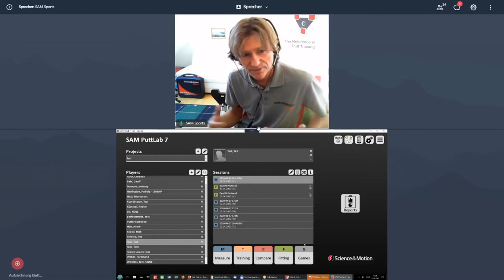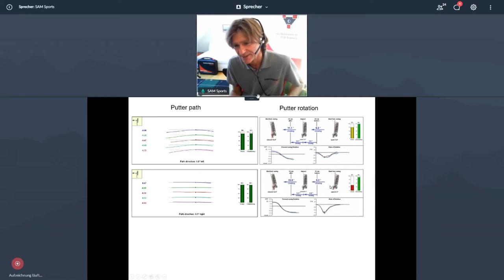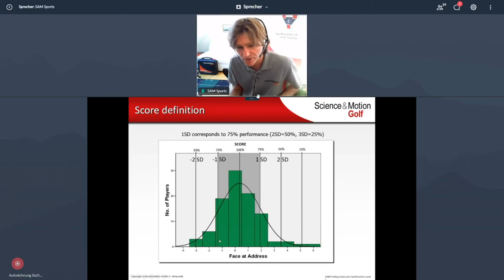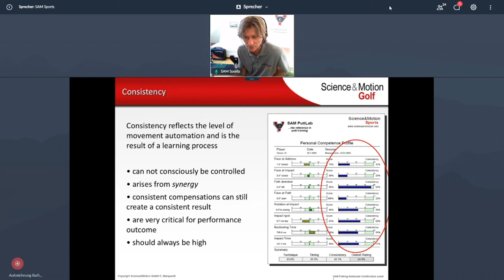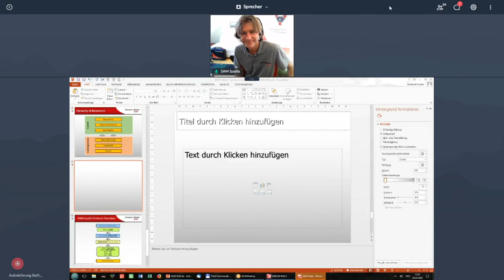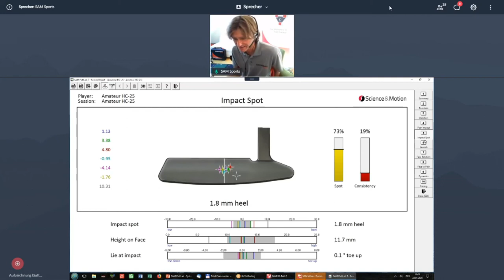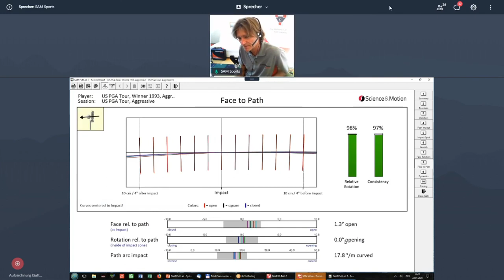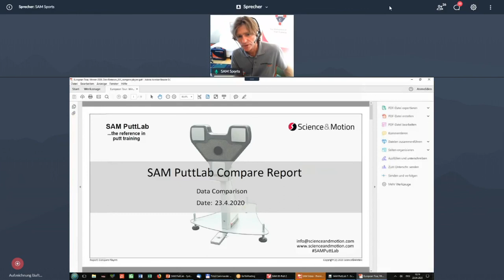SAM PuttLab Product Demonstration with Dr Christian Marquardt (3/5) - Analysing the data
This is a recording of our SAM PuttLab Product Demo live event on April 23, 2020.
Part 3 of 5 - Analysing the Data

If you have any questions, need more information or if you are interested in a purchase, please contact your local representative or Science&Motion Sports directly: